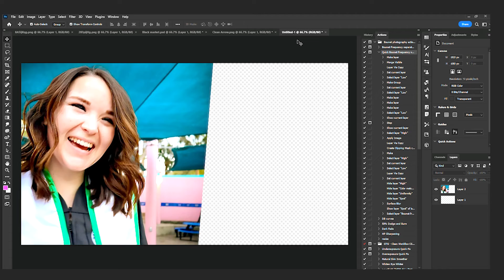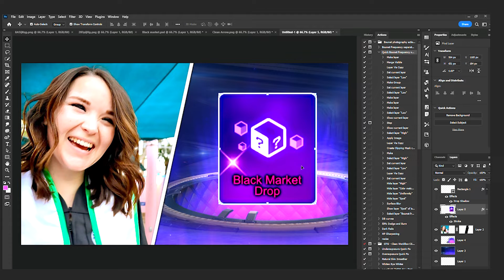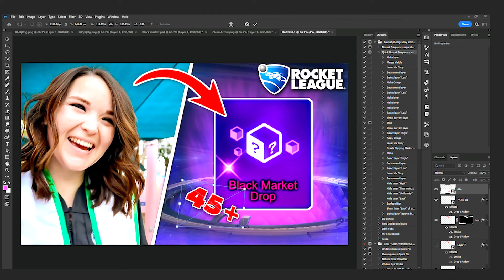Thumbnail Speed Art- Rocket League- Trihouse Little Sister Black Market Opening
A speed edit video of how I put together a thumbnail for a Rocket League content creator.

 Song:  Reggaeton Beach
Artist: Splice Originals